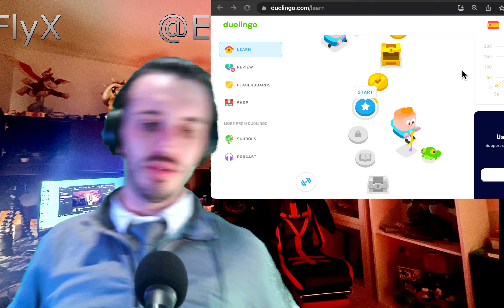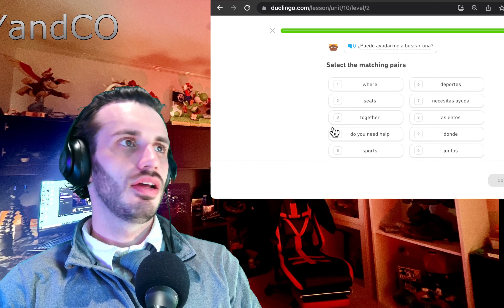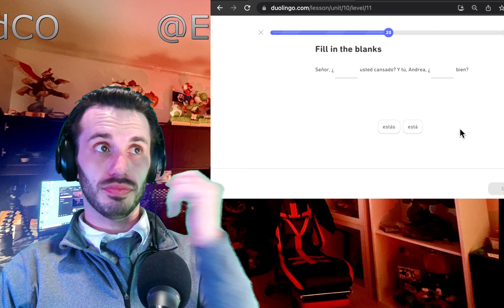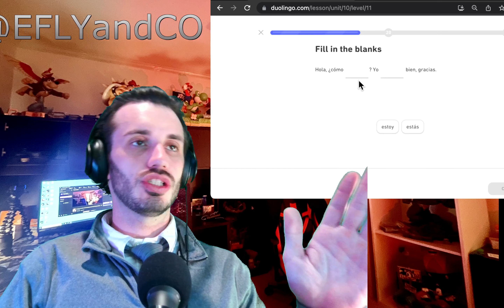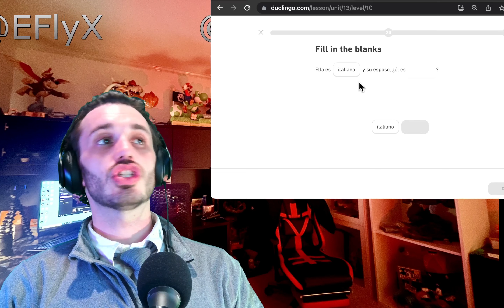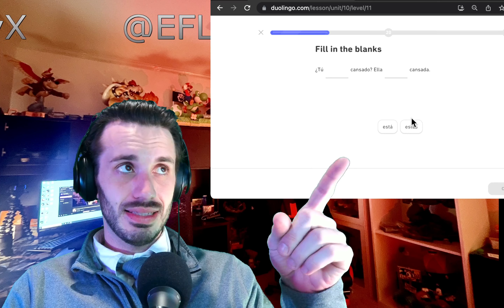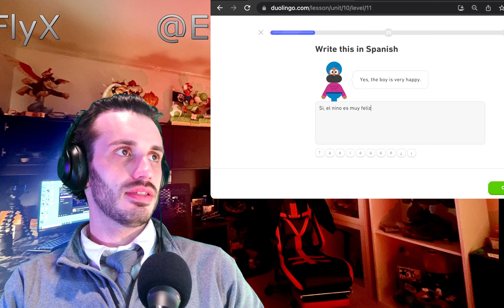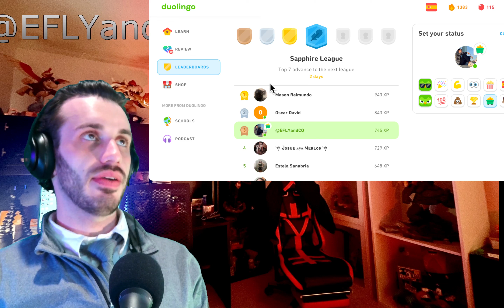Spanish with Ethan (Espanol con Ethan) - January 6th, 2023